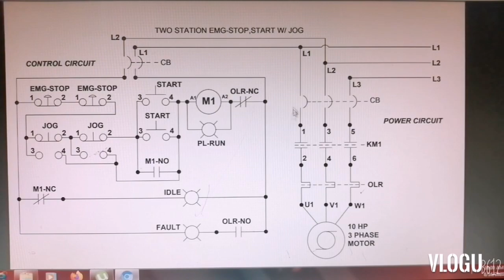Two station stop, start with jog control and power circuit diagram/Jude master TV tutorial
Explained ladder diagram of two station stop start with jog motor control and power circuit/Jude master TV tutorial

👉How to make motor control ladder diagram and wiring connection using autocad 2014 step by step